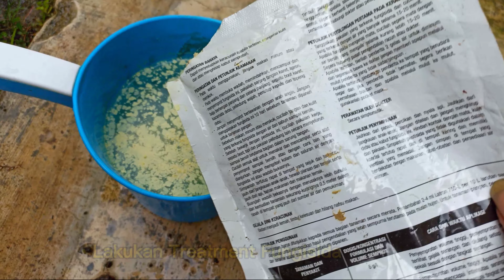Sangat Menentukan Pertumbuhan Anggur Import Kalian Selanjutnya !!! Penanganan Mini Bareroot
Cara Menangani Mini Bareroot Anggur Import Hasil Semai, grafting maupun cangkok, yang baru datang. Agar Cepat Tumbuh Subur dan Tanpa Kendala. Bisa Langsung Digrafting ataupun Grounding.

Disarankan tanya stok terlebih dahulu via WA Sebelum Order. Terimakasih